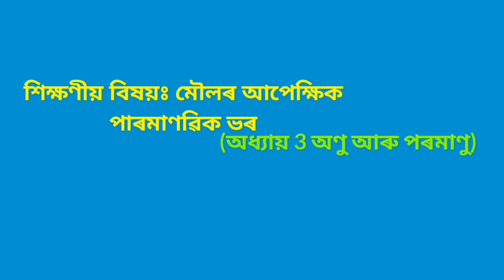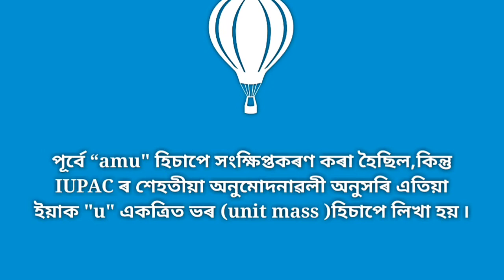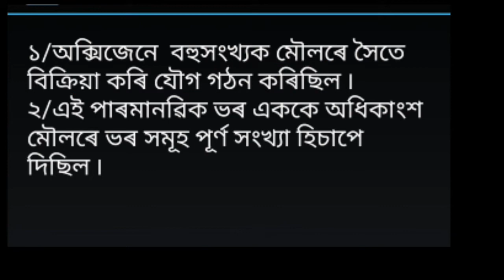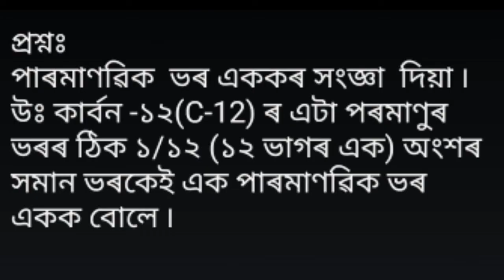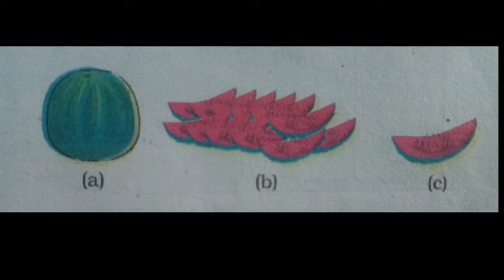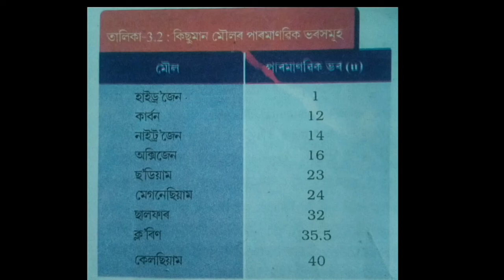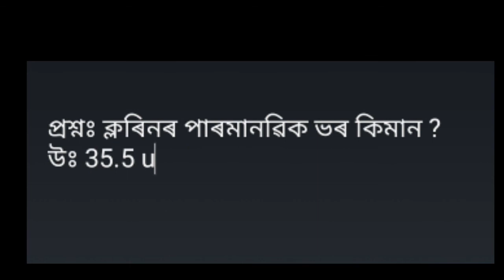class ix Science chapter 3 in assamese.অণু আৰু পৰমাণু